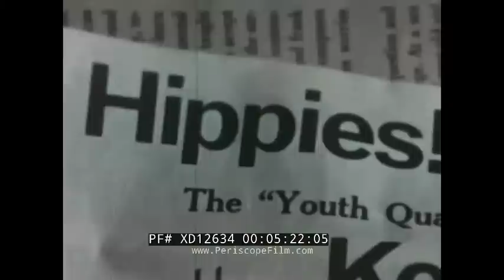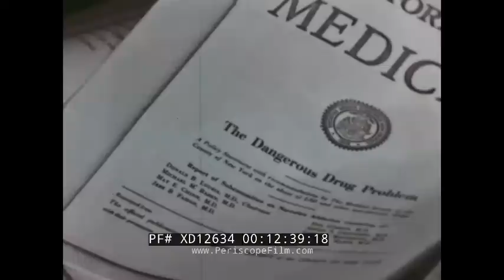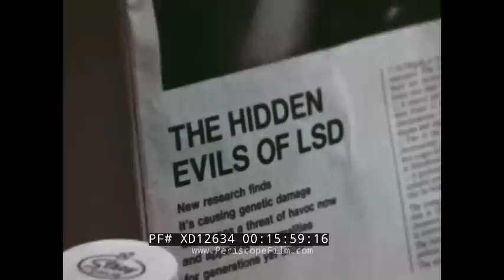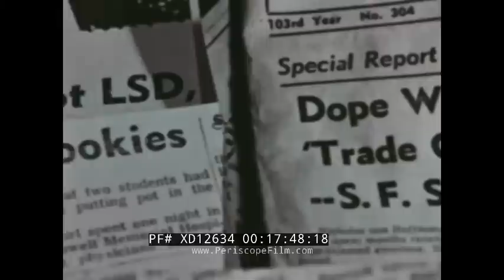CLASSIC 1960s ANTI - DRUG SCARE FILM " BEYOND LSD" LYSERGIC ACID DIETHYLAMIDE XD12634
Beyond LSD - This is a 1960’s era color film for concerned adults and teenagers and the abuse of LSD and other drugs. The film serves as a public service announcement on the dangers of using LSD and other drugs. It features music by the Stayns. Songs, Just Follow Me and What are Parents For. Camera, John Morrill. Editor, Walter Soul. Screenplay by Hilda Bohem. From an original idea by Fran Burnford. Produced and directed by Paul Burnford. Distributed by Film Associates. The film opens with an ambulance screaming down the road, :22. A boy is having a bad trip in the back of the ambulance, :36. A man lies unconscious on the ground, 1:00. A woman drives in the rain, 1:19. There is a major car accident, 1:25. People dancing in a club, 1:45. A band plays and people dancing, 2:00. The band plays, 2:18. What we are watching is a film. The film stops and a man stops to talk to the group, 2:55. The man speaks with parents about LSD use, 3:24. The film rolls again, 3:45. Dead girl on the ground, covered in a blanket, 3:56. Dead soldier on the ground, 4:15. Band plays, 4:49. Boy in an ambulance on a bad trip, 5:10. Boys making music, 5:50. Baby takes a bottle, 6:06. LSD. Man continues the fil for the parents, 6:40. Kids sit in the bedroom and father comes in, 7:15. Woman on the telephone, 7:49. Schoolteacher talks to students, 8:10. Parents at the breakfast table, 8:41. Mother and young girl argue, 9:27. Woman ironing, 9:51. Mother inspects her sons arms while he sleeps, 10:17. Father yells at Doctor out of frustration, 10:35. Parents talk to Doctor, 11:10. Dr. J. Thomas Ungerleider speaks to the camera, 12:00. Boy and girl walk through the trees, 13:55. City scenes, 14:39. Kids listen to an adult around a table, 15:44. Pills sit in front of bottles, 16:05. Family sits on the stairs, 16:28. Group sits around discussing drugs, 17:08. LSD Birth defect evidence, 17:20. Headlines, 17:50. LSD. Let’s simmer down. Kids ride a motorcycle, 18:25. Man shuts off the projector, 18.50. Parents talk about drug use in group. Man leads the group, 19:35. Girl does homework, 20:55. Girl and mom talk about LSD. Kids creating sculpture and engaging in other activities, 21:45. Kids play music, 22:03. Kids walk through the trees, 22:35.

Lysergic acid diethylamide, also known as acid, is a hallucinogenic drug. Effects typically include altered thoughts, feelings, and awareness of one's surroundings. Many users see or hear things that do not exist. Dilated pupils, increased blood pressure, and increased body temperature are typical.